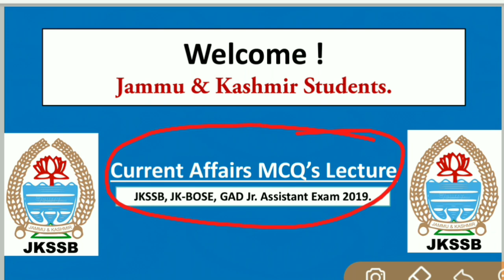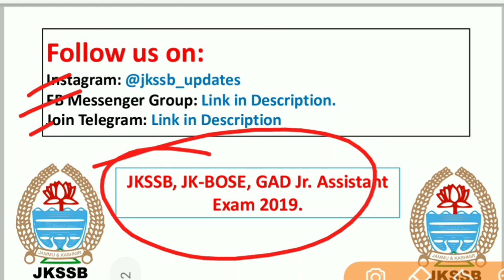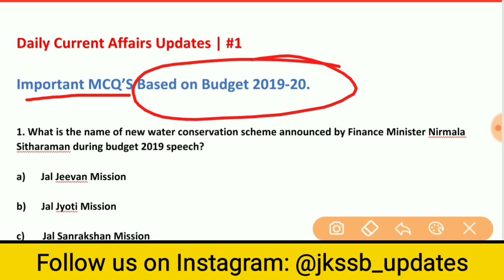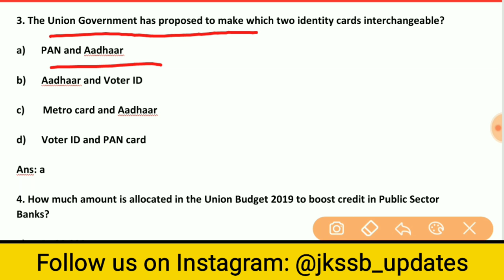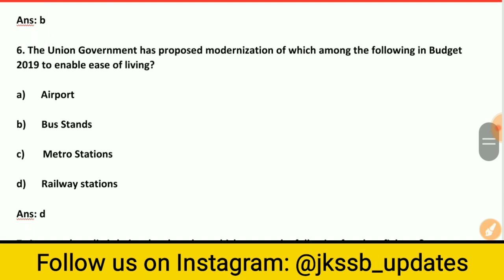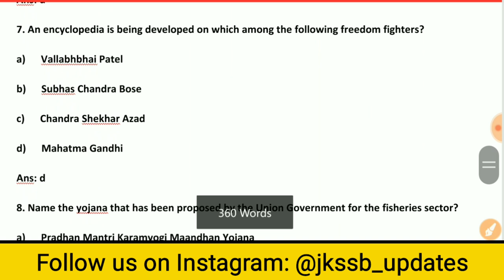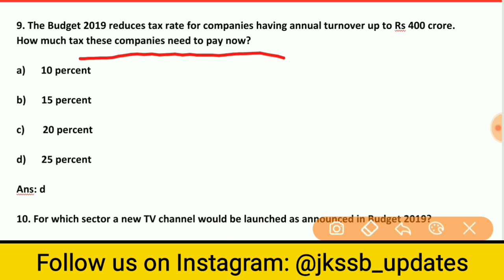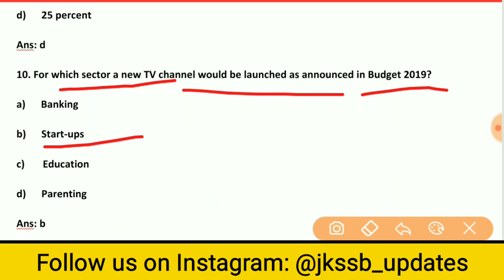Current Affairs MCQ's Based on Budget 2019-20 for JKSSB & JK-BOSE Exam | Lecture #1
Hey Aspirants,

In this video lecture, we are going to discuss about Current Affairs MCQ's Based on Budget 2019-20 for JKSSB & JK-BOSE Exam

Best Modal Test Papers with 1000 important MCQ's and Current Affairs material from (January to June) for JK-BOSE Junior Assistant exam 2019.